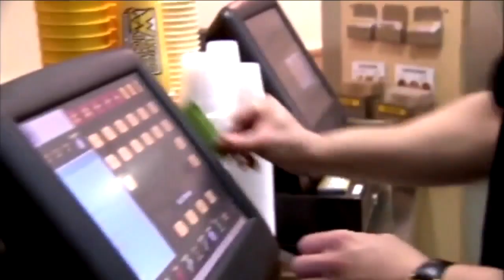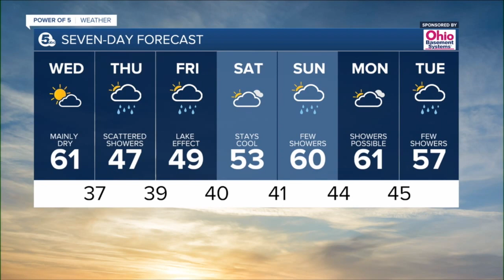News 5 Cleveland Latest Headlines | April 14, 12pm